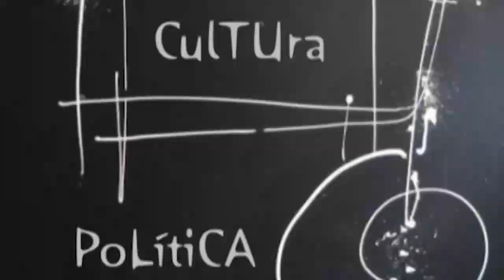ESPACIO ABIERTO MAR BLANCO 30 01 2024